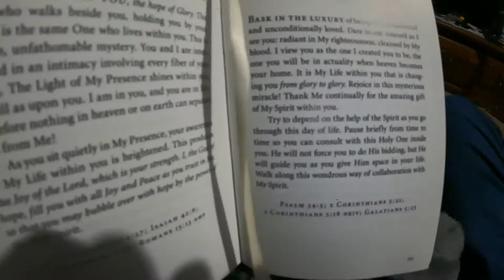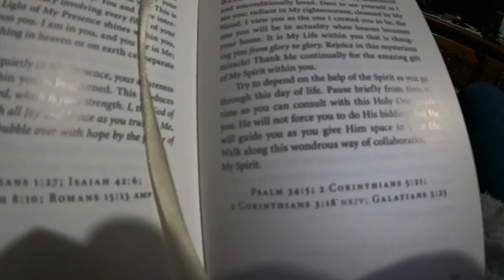Corvette Puzzle ft Split Window & Many More! - Daily Vlog